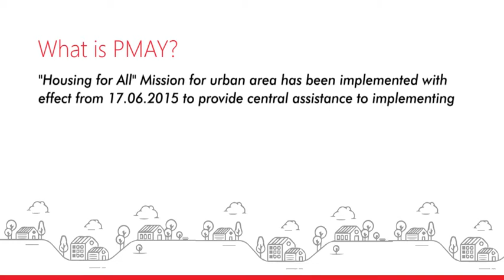Magma Housing offers "Credit Linked Subsidy Scheme" under PMAY.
The "Credit Linked Subsidy Scheme” (CLSS) under Pradhan Mantri Awas Yojana (PMAY) was announced with the vision of housing for all by the year 2022. Magma Housing offers "Credit Linked Subsidy Scheme" under PMAY. Our PMAY Champions are ready to help our Customers to avail subsidy up to Rs. 2.67* lacs